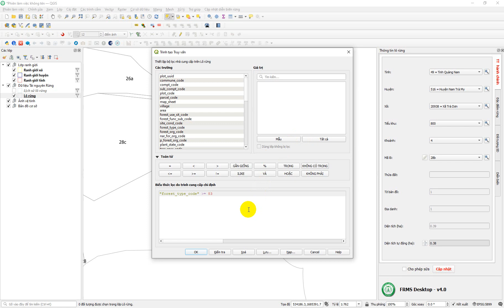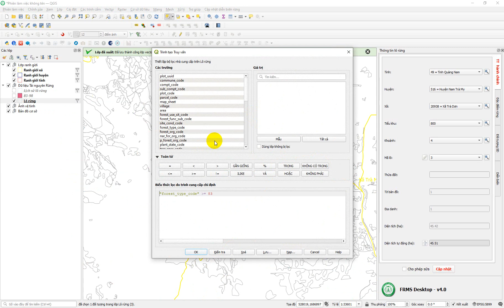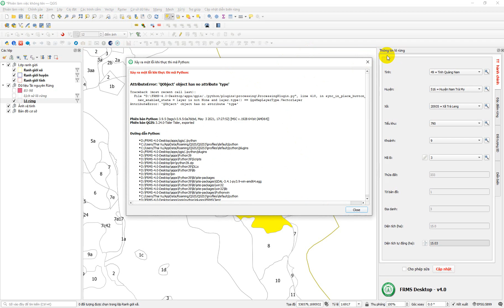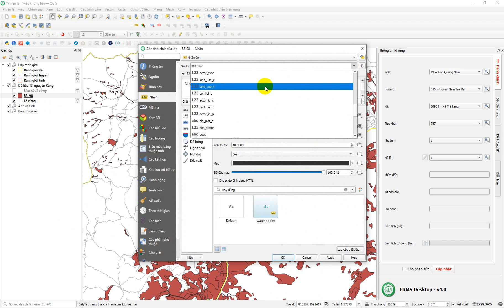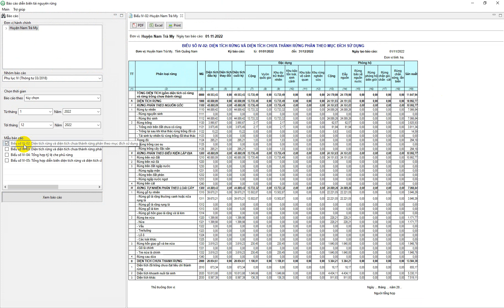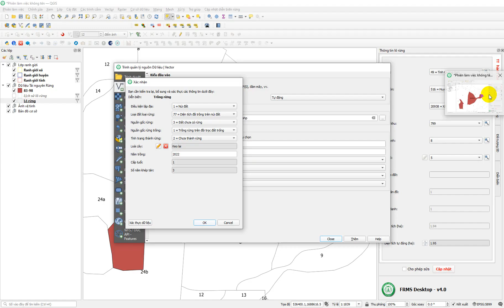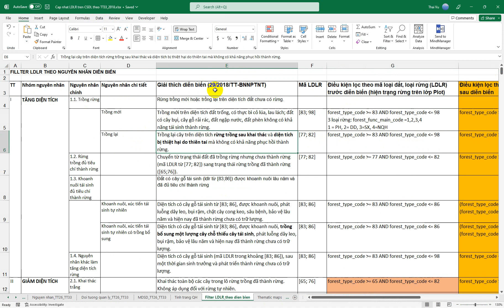FRMS 4.0 | Bài 6A. Tạo diễn biến trồng rừng mới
Đây là chia sẻ cá nhân, không phải tài liệu hướng dẫn chính thức của dự án hoặc Cục Kiểm lâm. Đề nghị các đơn vị tham khảo, cân nhắc trước khi áp dụng.